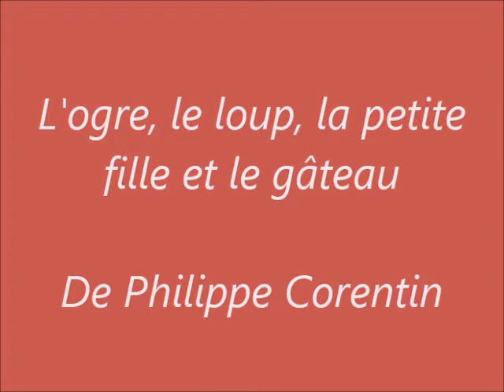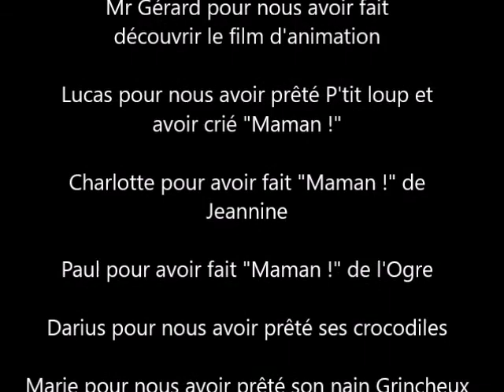C5 - L'ogre, le loup, la petite fille et le gateau (19-20)